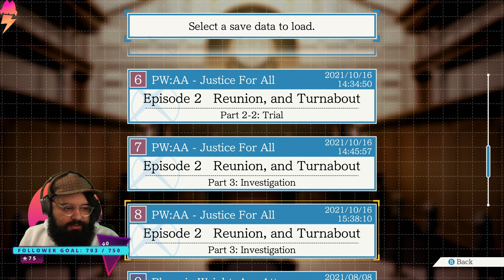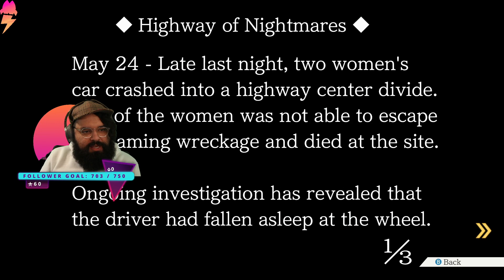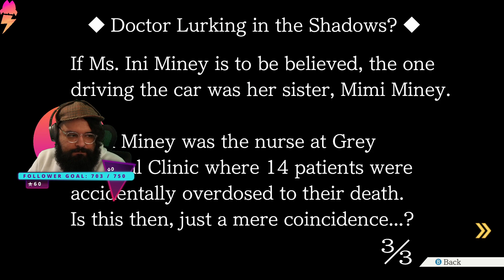Ace Attorney: Justice for All pt 4 | Jet Lounge 2021-10-23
Ace Attorney: Justice for All pt 4 | Jet Lounge